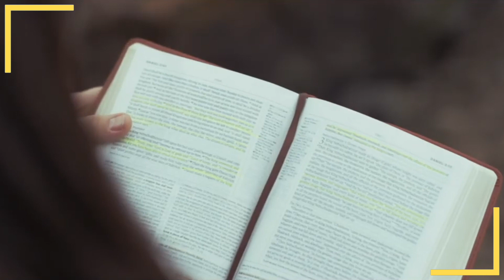Life.Devotion, Ep.1: February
Tom Rothwell, the senior pastor at New Life Church, shares some of his reflections on the topic of REST.